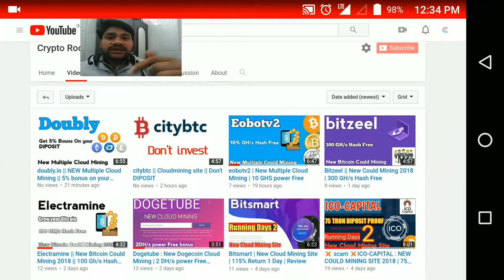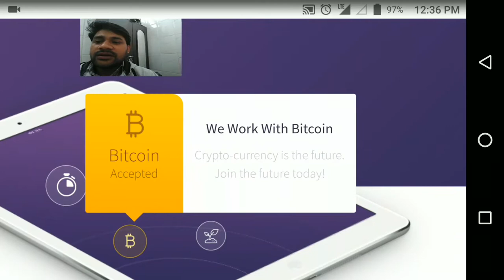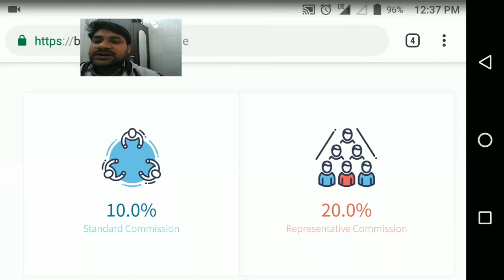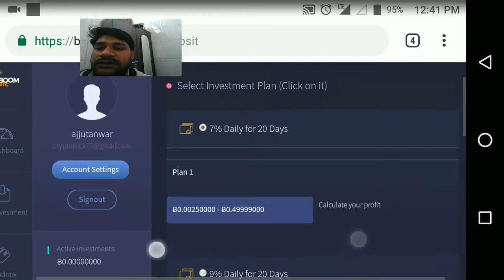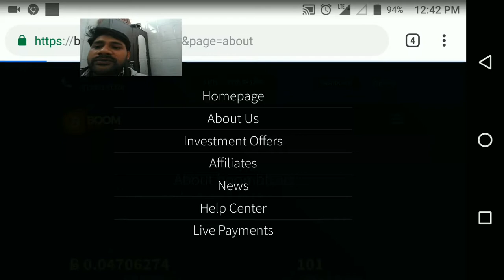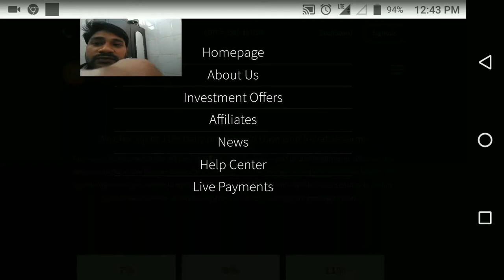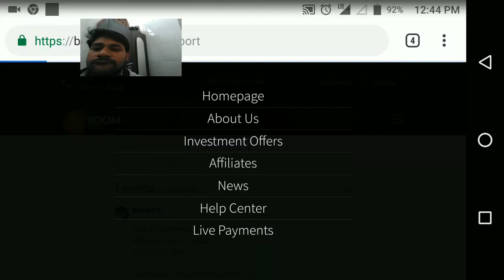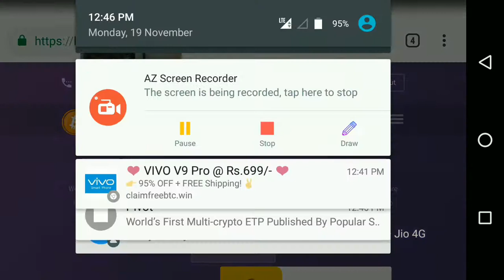BoomBTC || virgin Could Mining || ( 11% Daily Profit 20 Days )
Minimum withdraw - 0.0002 BTC

Minimum DIPOSIT - 0.0025 BTC

Boombtc latest Could Mining site there you can Mine Bitcoin this platform running Days 0 , this is investment platform
11%Daily Profit. Sit Back, Relax and Watch Your Bitcoins Boom! So easy way to earn Bitcoin , your Bitcoin fastest growing

Pivot Earn Bitcoin free Register PIVOT to get 150 million PVT(Pivot Token) and 500,000 USD airdrops: PIVOT is a community for cryptocurrency investors.

Electoneum app download apply this code get free electoneum coins 👉👉CE5F65

Have you checked out the Storm Play app? Sign up with my code and we will each get 6,000 Bolts when you try it. Code: 981BGI

Check out this free app from Coinbase that lets you conveniently and securely store, and trade digital currencies like bitcoin and ethereum.

The uploader is not the onwer of these programs and is also not contacted to the presented website,in any way the uploader dose not incourage you to invest or not to invest in these programs, please consider these video as information and not a recommendation, pleaseuse the website's shows in this video at your on risk investing can lead to a complete loss of your money

I m not responsible your decision !
This video is for entertenment and informational purposes thanks you